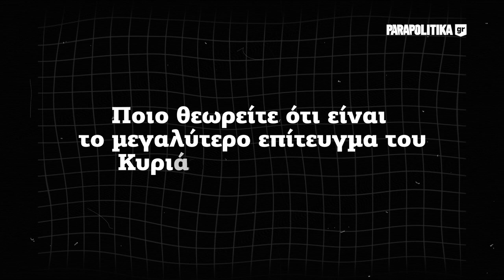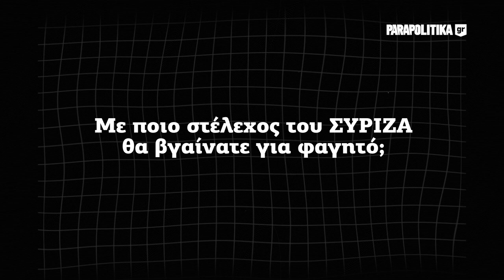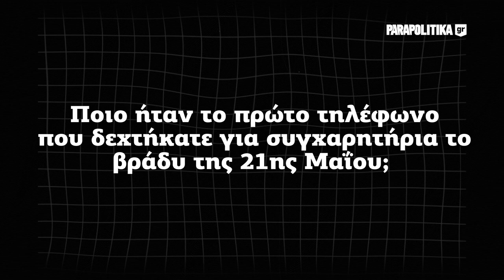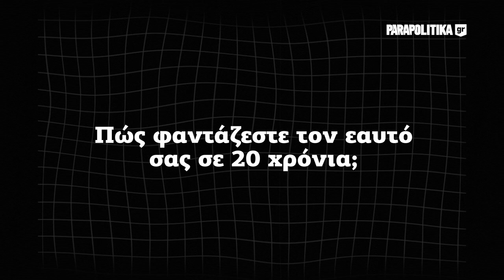Ερωτήσεις στο τσάκα- τσάκα: Σοφία Ζαχαράκη | Parapolitika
Η Σοφία Ζαχαράκη, υποψήφια βουλευτής Ανατολικής Αττικής με τη Νέα Δημοκρατία απαντά ερωτήσεις στο τσάκα -τσάκα για τα